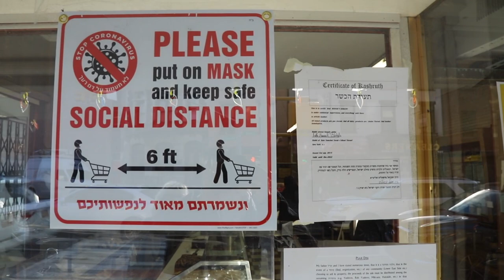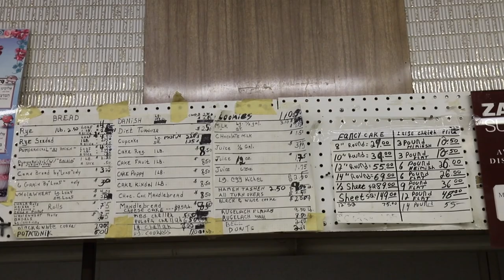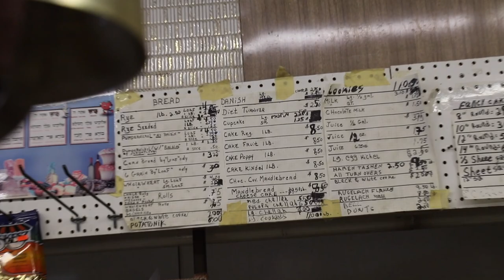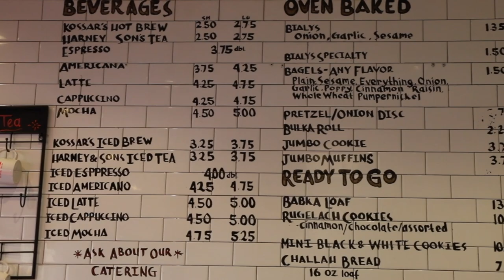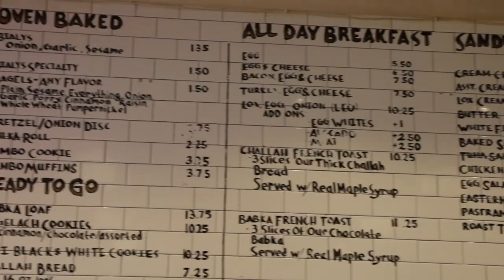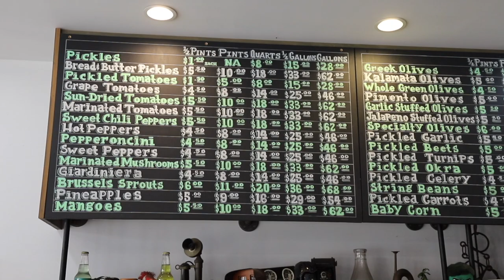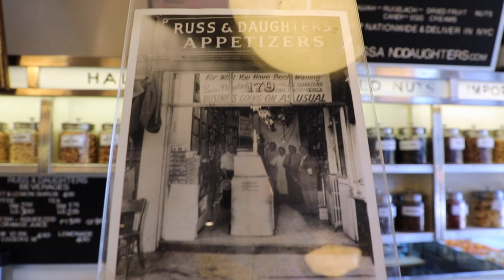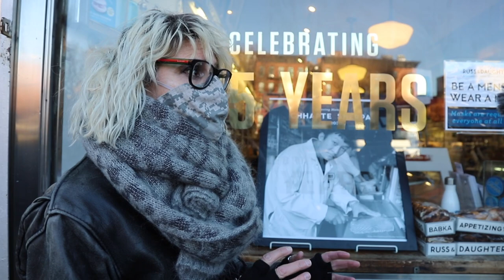Best NYC JEWISH FOOD Tour: Walking Lower East Side w/ @Here Be Barr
In our BEST NYC JEWISH FOOD TOUR: WALKING LOWER EAST SIDE with @Here Be Barr, we visit a number of amazing independently-owned Jewishfood spots in the Lower East Side of Manhattan, many of which are struggling to survive during the Coronavirus pandemic in NYC. We purchase and eat delicious rye bread, apricot hamantashen, bialys, bagels and smoked Nova salmon.

Places we visit and food we eat at include:

0:00 Introduction
1:29 Moishe’s Kosher Bakery: 504 Grand Street New York, NY - Loaf of Fresh Rye Bread and Apricot Hamantashen
18:45 Kossar’s Bagels & Bialys: 367 Grand Street New York, NY - freshly baked Original Onion Bialy & Plain Bagel
29:39 The Pickle Guys: 357 Grand Street New York, NY - Full Sour Pickles
38:03 Russ & Daughters Appetizers: 179 East Houston Street New York, NY - Nova Smoked Salmon, Scallion Cream Cheese on Everything Bagel

A very special EXTRA GOOD THANKS to our PATREON SUPPORTERS: Alan Lauer, Sinden Lee, Grace Arjona-Ramirez, Nick Trainor, Sarah H., Martin Hold, Lana N., Nuno Robles, Paul Moon and Hannah Rose.

Special Thanks to our CHANNEL SUPPORTERS for your generous one-time donation via PayPal: Pizza Rules, David Monderer, Daniel Hayes, Dennis Heaton, Scott Deitche, Barbara Barchat, Bronte Christian, Jasmin Woolley-Butler, Marianne Smith, Gerald Meekins, and Lais deSouza